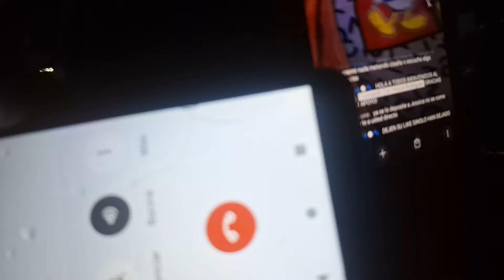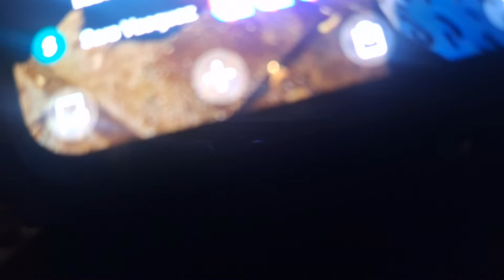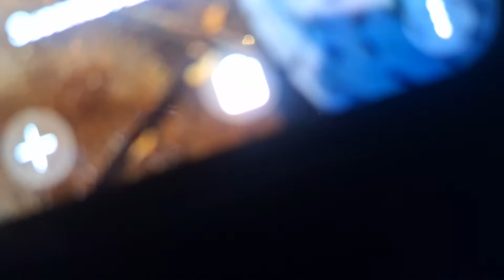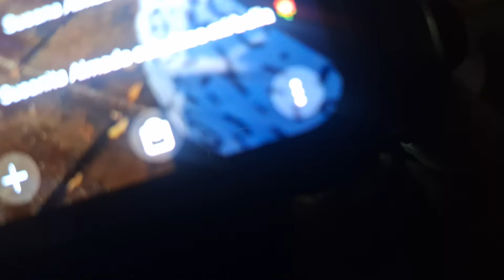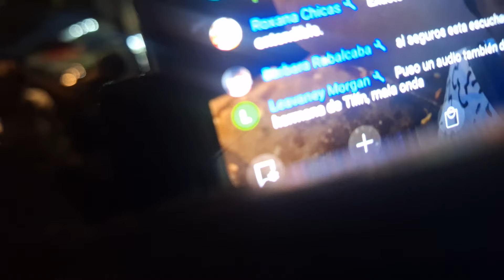estas es la reacción de milagros al video que a subido un youtuber de la plaza libertad